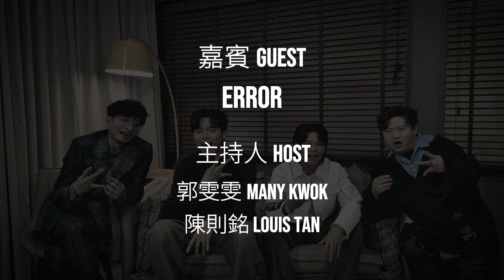我哋係 ERROR 第 1 集 MV Jap Jap | 主持人: 郭雯雯 陳則銘 嘉賓: ERROR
We are the Error
我哋係 Error

主持人 / Host :
Many Kwok 郭雯雯

嘉賓 / Guest :
ERROR
Leung Yip 梁業 (Fatboy 肥仔)
Dee Ho 何啟華 (Dee)
Poki Ng 吳保錡 (Poki)
Denis Kwok 郭嘉駿 (193)

我們友建是港馬聯合製作的頻道。我們是以廣東話為主的多元化頻道、希望大家能給予我們支持、成為我們的SUBSCRIBER，多謝.